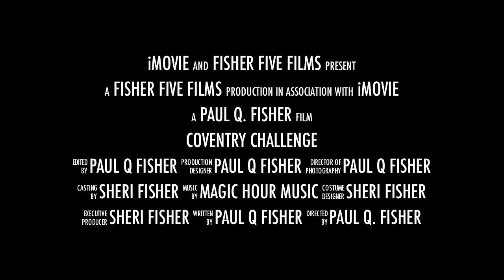5K Trailer 2012.mov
Coventry Challenge 2012 Trailer